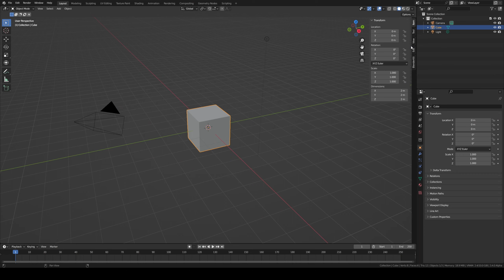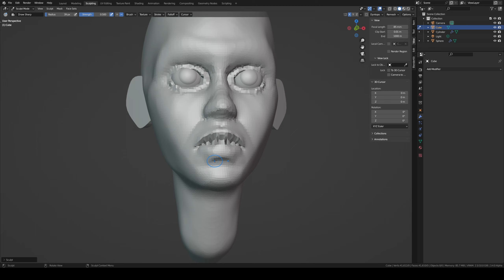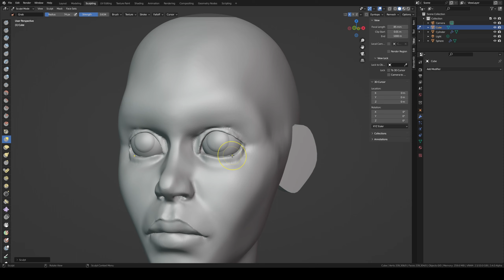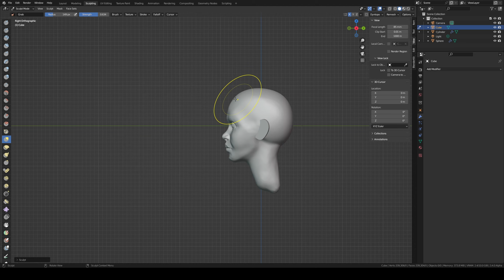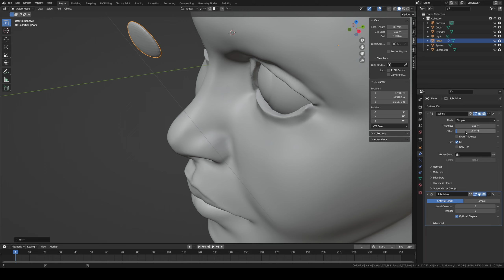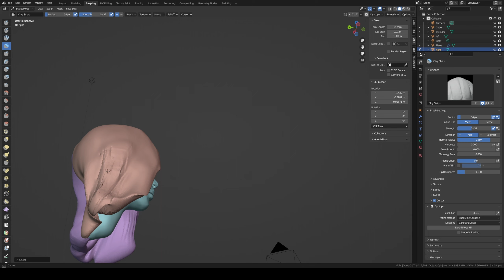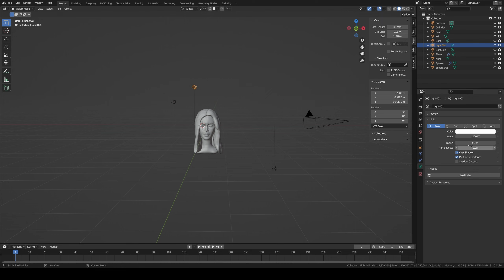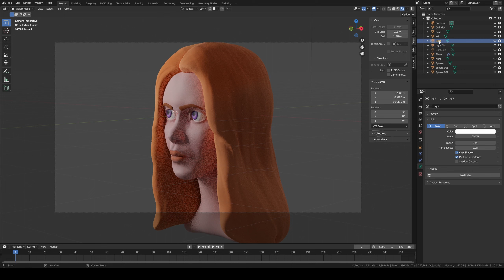Redhead Girl Head Sculpt in Blender - Timelapse